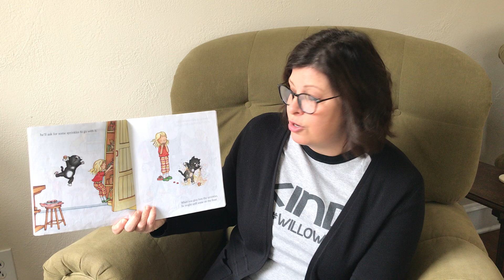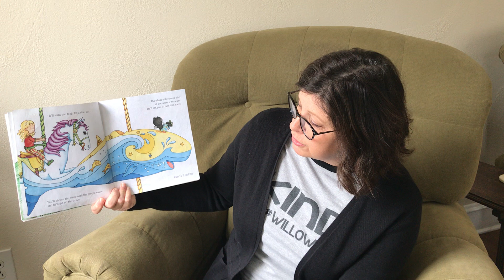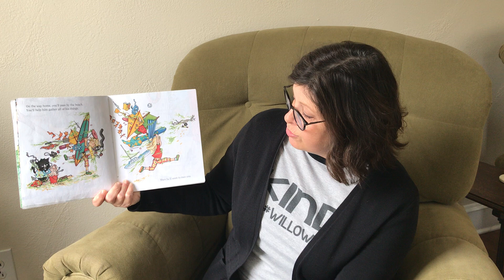Good Night, Wildcats! If You Give a Cat a Cupcake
Written by Laura Numeroff Illustrated by Felicia Bond. Read by Willow School 1st Grade teacher, Mrs. D'Astici.